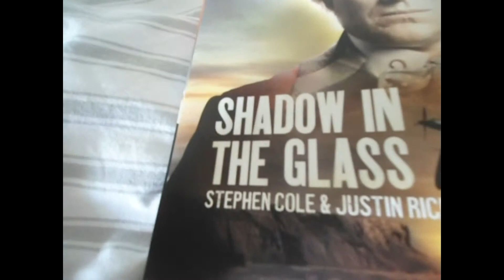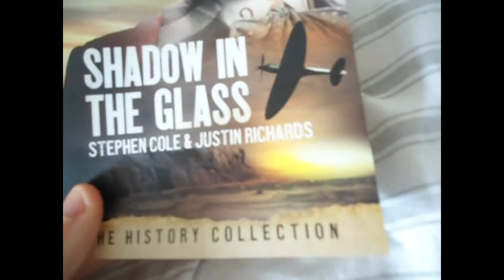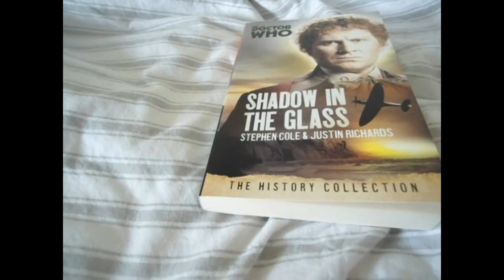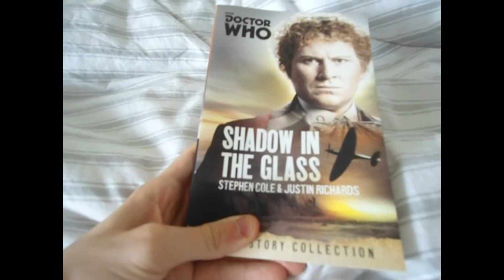Doctor Who Book Review: Shadow in the Glass